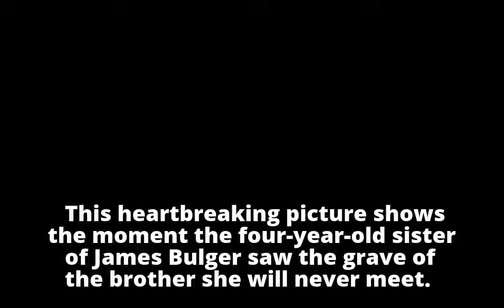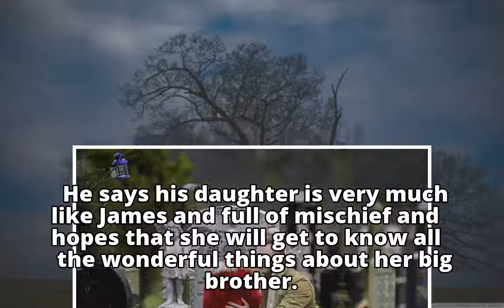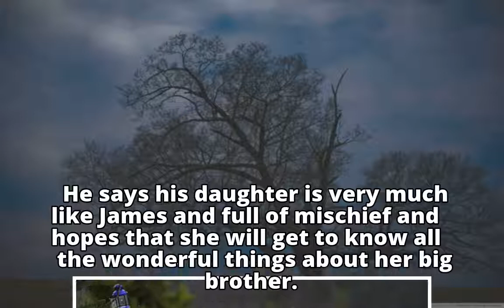'I don't want her to live in the shadow of his brutal killing': James Bulger's four-year-old sister